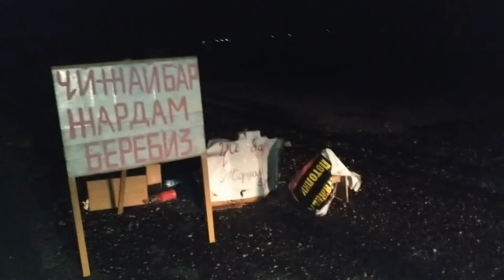Согуш учурунда кыргыз элинин биримдиги